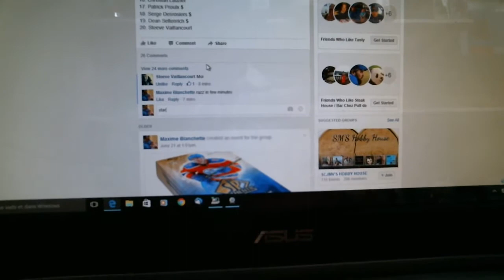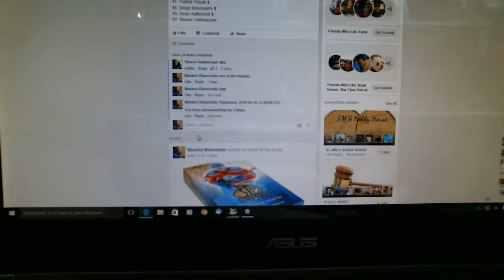razz detroit & nashville